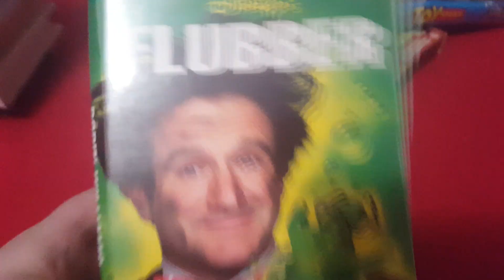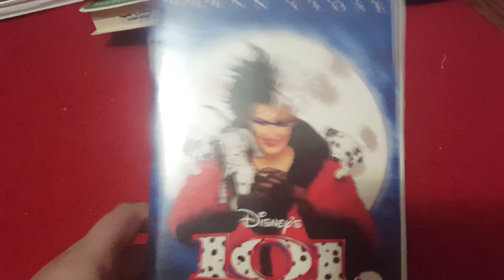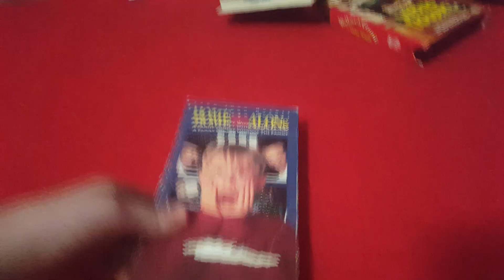VHS Collation in a nutshell (version 4)